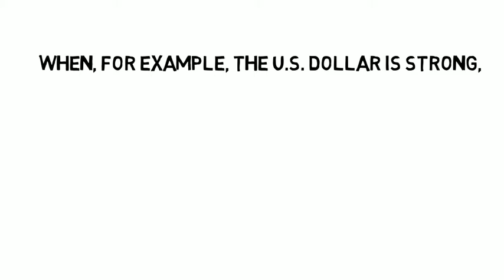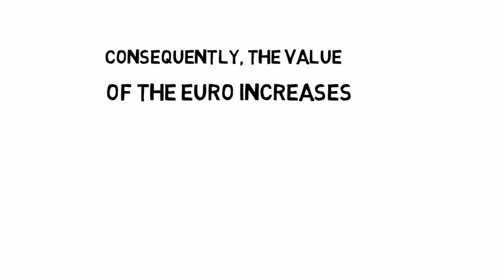Why Do Currency Values Change